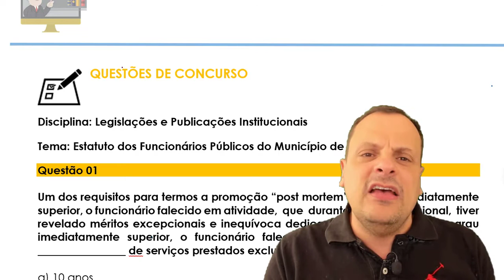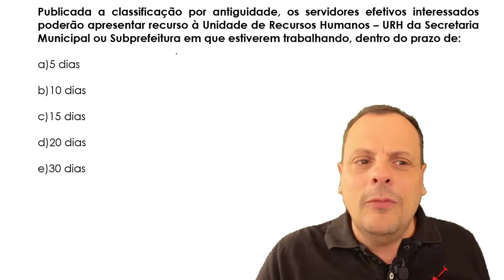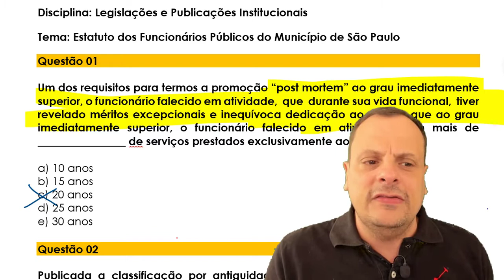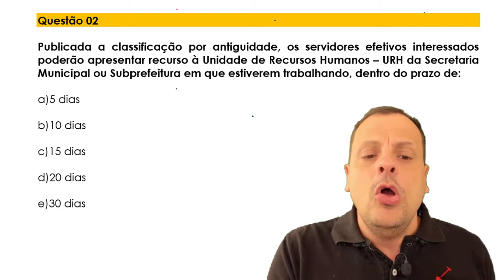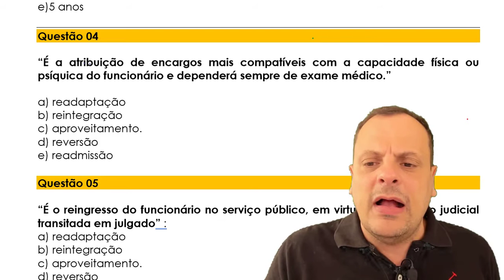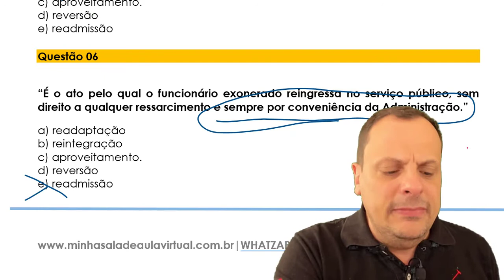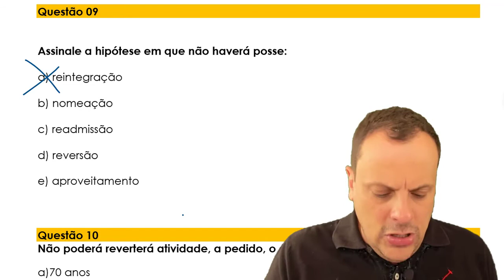SME - Simulado - Estatuto dos Funcionários Públicos do Município de SP